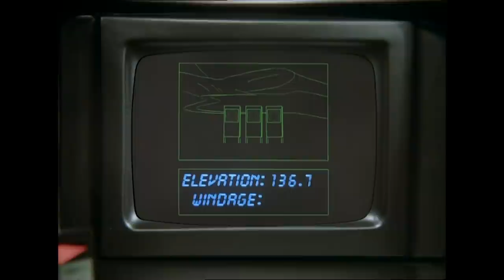Sniper Attack! | Knight Rider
Truckload of confiscated weapons including two laser rifles are stolen from a police warehouse. Michael finds a female hitchhiker selling part of the shipment at a Survivalist convention held at a hotel.

From Knight Rider Season 3 Episode 21 “Knight Strike”: A truckload of confiscated weapons including 2 laser rifles are stolen from a police warehouse. Michael finds a female hitchhiker selling part of the shipment at a Survivalist convention held at a hotel.